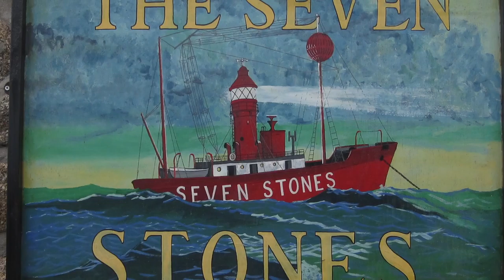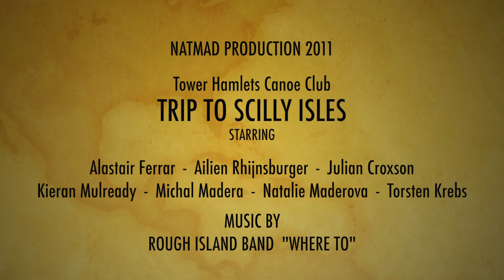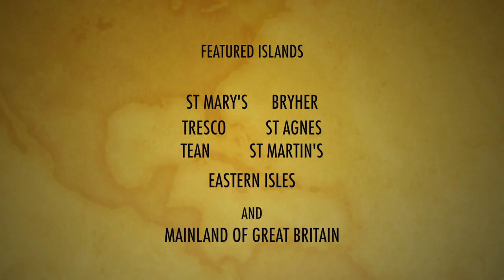Isles of Scilly 2011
Seven members of Tower Hamlets Canoe Club went to paddle for a week at Isles of Scilly.